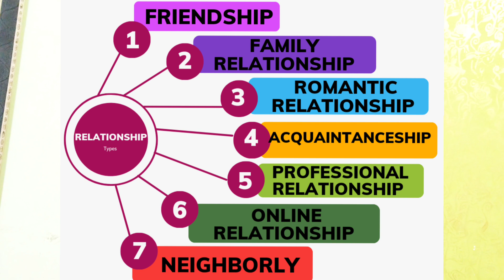Relationship | Ashish | The Ashish Corner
This is the 5th episode of the series Think and Grow which talks about Relationship, why do we need to get into relationship, career development and several other factors.

Ashish is an actor and a shayar who also has another YouTube channel named @ashishkaadda  where he uploads videos of daily happenings to entertain people.